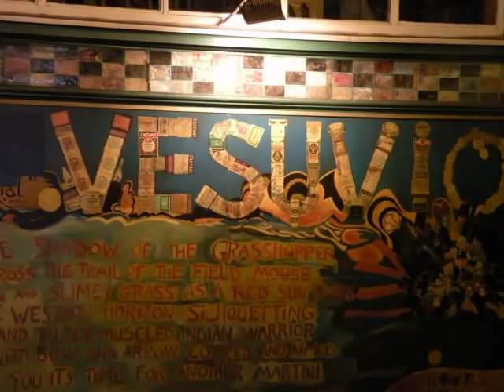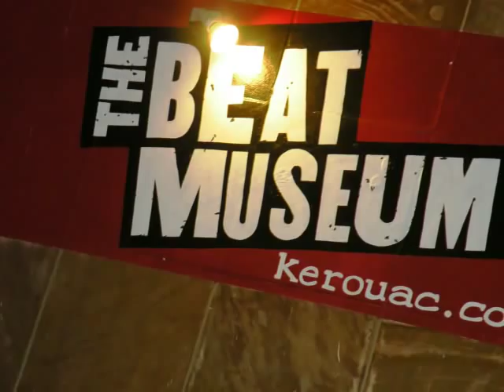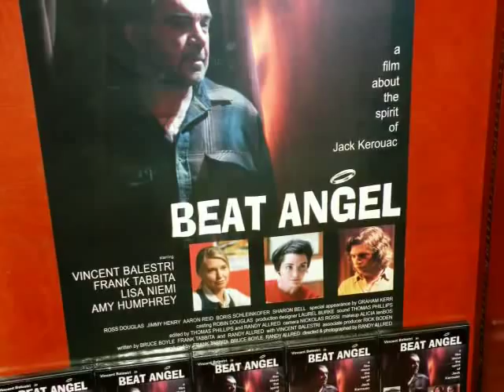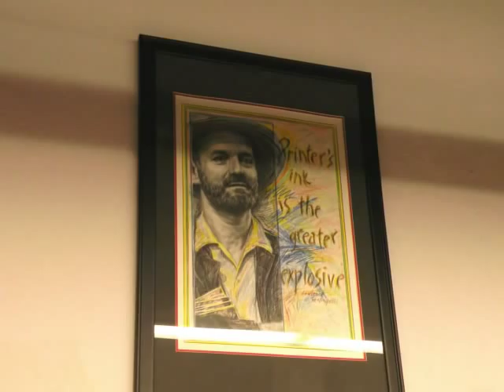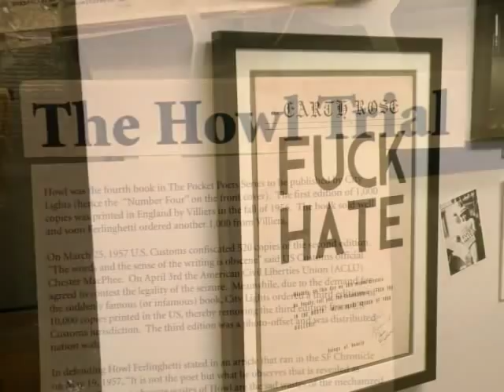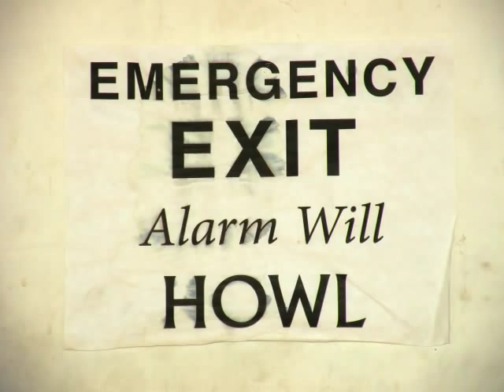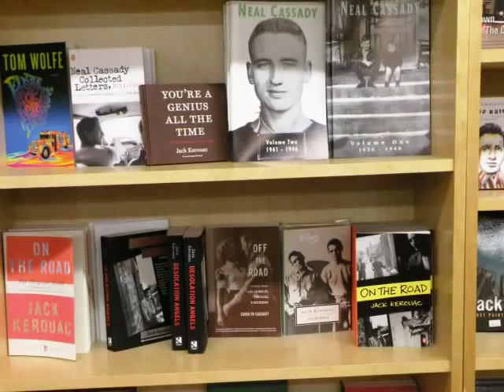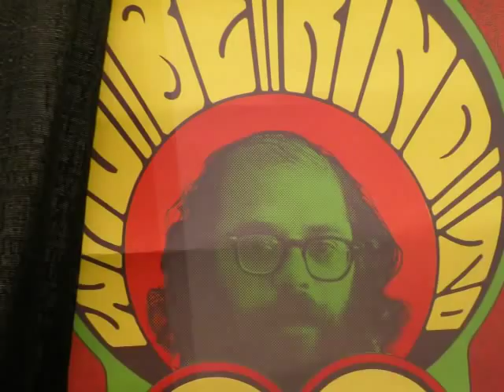From Vesuvio's to the Beat Museum, San Francisco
Take a tour of the Beat Era in San Francisco, wandering into one of the key hangouts of that time, Vesuvio's Cafe, then on across Broadway Street and down a half a block to the vintage and amazing Beat Museum.

Audio includes excerpts from Jack Kerouac poems and Allen Ginsberg's Howl. Jazz clip is from Charlie Parker's "Now's the Time".